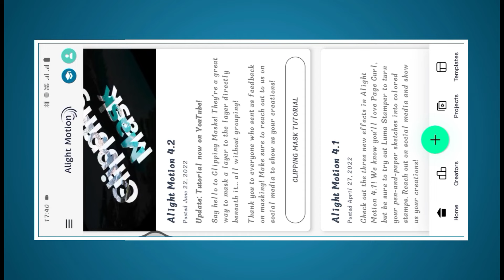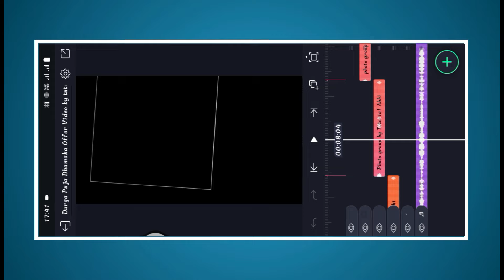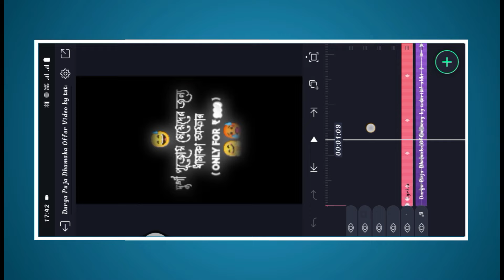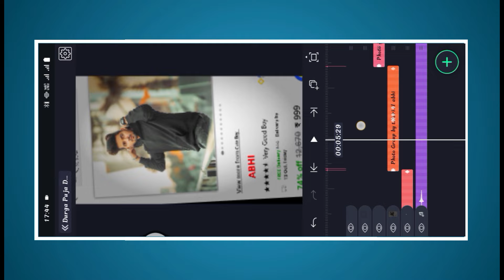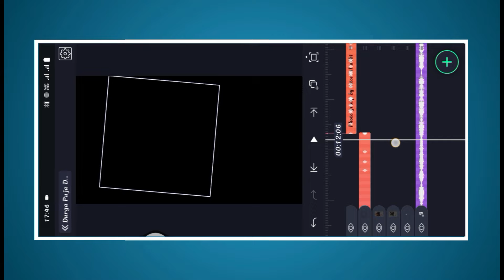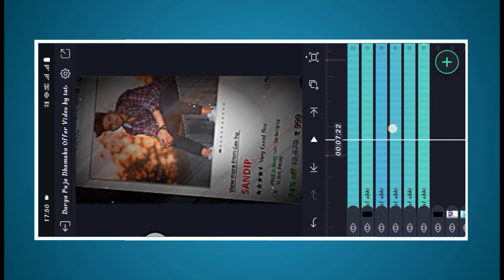দুর্গা পুজোয় মেয়েদের জন্য ধামাকা অফার 🤩 Durga Puja Xml | Durga Puja Status Editing Alight Motion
⤵️DOWNLOAD FILE ⤵️

     • 🆃🅷🅰🅽🅺 🆈0⃣🇺 🆂🇴 🅼🇺🅲🅷 •

Big billion day flipkart 2023Durga puja trend XmlFlipkart big billion day 2023Tutorial abhibig billion day flipkart 2023 datebig billion day flipkart 2023 iphone pricebig billion days 2023flipkart big billion day 2023flipkart big billion day 2023 date

দুর্গা পুজোয় মেয়েদের জন্য ধামাকা অফার xml file
দুর্গা পুজোয় মেয়েদের জন্য ধামাকা অফার xml
দুর্গা পুজোয় মেয়েদের জন্য ধামাকা অফার
durga puja dhamaka offer xml file
durga puja dhamaka offer funny xml
durga puja dhamaka offer
alight motion video editing bangla song
bengali song alight motion video editing

NEW Training Video দূর্গাপূজারয় লো মেয়েদের জন্য ধামাকা অফার Video 4K StatusXML FIlE STATUS EDITING

durga Puja Special Xml file দুর্গাপূজা মেয়েদের জন্য ধামাকা অফার Xml file দুর্গাপুজো Xml file

Durga puja video editing capcut | Navratri video editing | Durga puja 2023

Durga Puja Editing Alight Motion New Editing Durga Puja Alight Motion Editing 2023 Alight Motion

Durga Puja Capcut video editing | Durga Puja 2023 Status | Coming soon Durga Puja status editing

Bhojpuri Navratri Status Video Editing || Vnapp Durga Pooja Status Video Kaise Banaye || Vnapp

[ It is only a fan-made Creation ] ( T.A 97 )